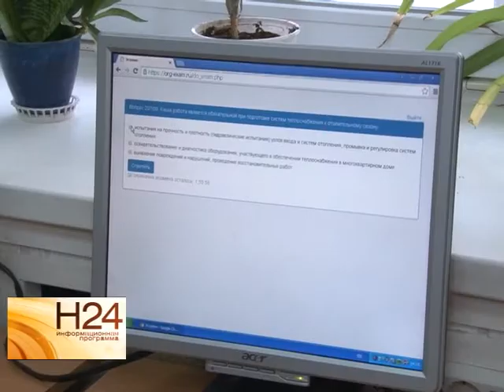Коммунальщики получили сертификаты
К управлению допущены. В правительстве области вручили квалификационные аттестаты представителям управляющих компаний. С декабря прошлого года они сдавали экзамен на профпригодность. В числе отстающих оказались лишь 4 человека, остальные блеснули знаниями на твердую пятерку. И получили заслуженные аттестаты. Подробнее расскажет Анастасия Куклева. Сюжет вышел в эфир 20 января 2015 года.